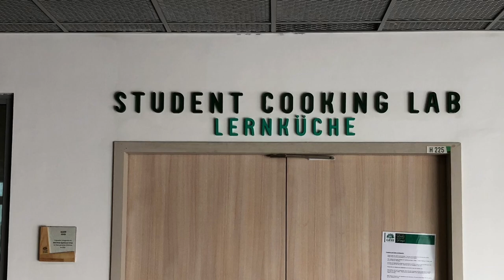Singapore: German European School Singapore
School visit November 2019